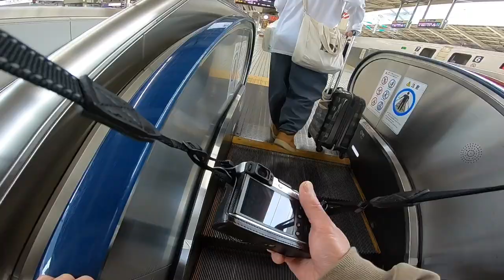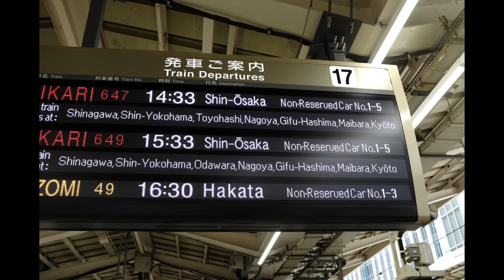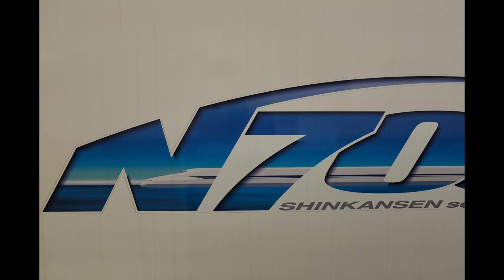【PHOTOVLOG】FUJIFILMX100F/At the Shinkansen platform/Japanese bullettrain/streetphotography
camera/FUJIFILM X100F